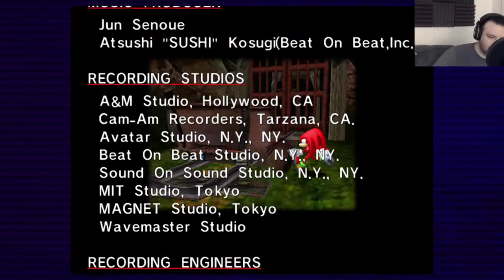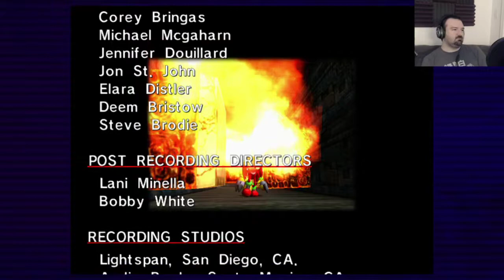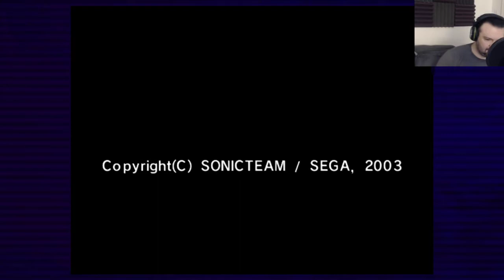Sonic Adventure playthrough pt36 - Knuckles Conclusion! EPIC RAP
This is my playthrough of Sonic Adventure on the Xbox 360, with live commentary. Although I played this game WAY back in the day on Dreamcast, I've forgotten quite a lot in 18 years or so.